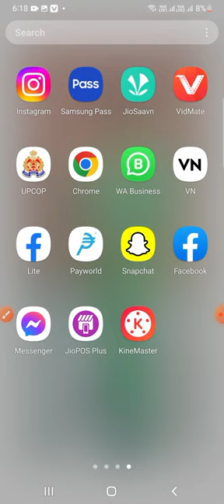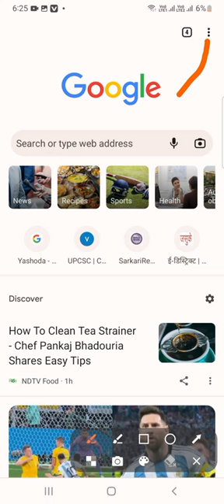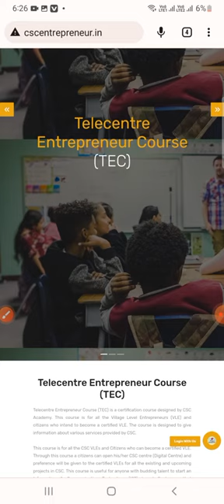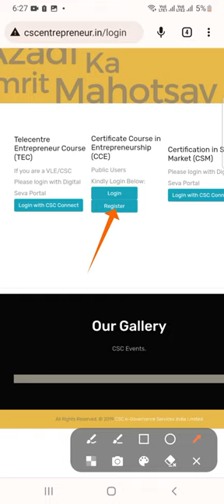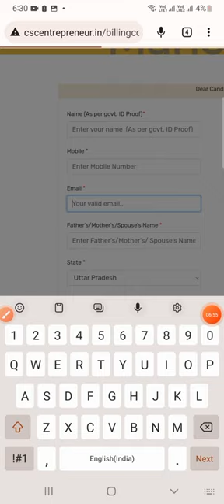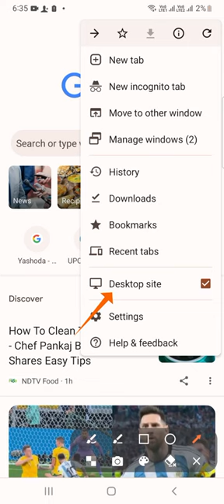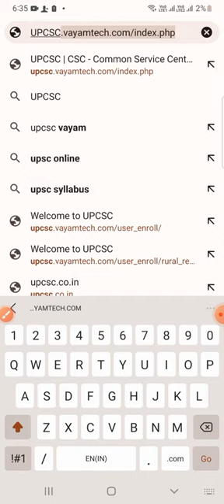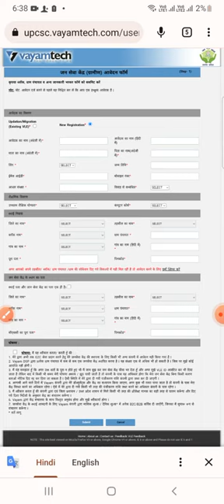TEC Exam form Kaise apply Kara!! Photu PDF Convent!! Jansava ka liye Apply!!Deepak csc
Photo se PDF Kaise banya
Jan Seva Kendra ke liye Kaise online apply Kara
TC exam ke liye Kaise online apply Karen

NSDL PAN card se PAN card Kaise banya
Sukanya Yojana ka form Kaise fil Karen
aay Praman Patra Kaise banaen jaati Praman Patra Kaise banaen domicile certificate Kaise banaen Sarkari form Kaise feel Karen feel karane ke liye contact Karen ya message Karen Deepak CSC Jan Seva Kendra aapka Apna bhai Deepak please like and subscribe Karen support Karen thanks

DEEPAK CSC

JANSAVA